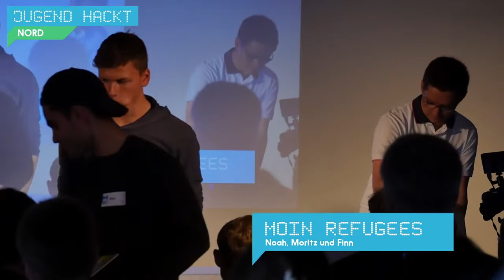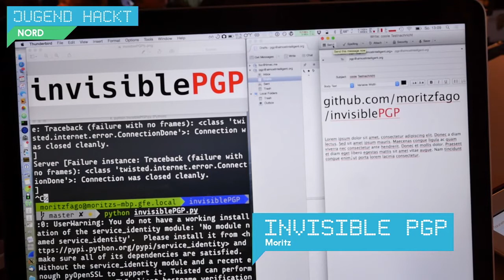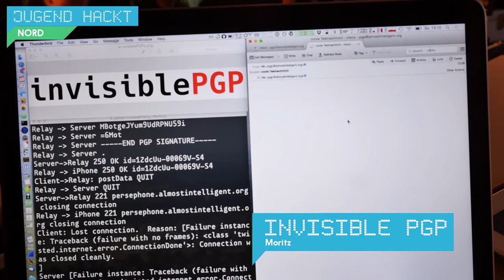Invisible PGP | Jugend hackt Hamburg 2015